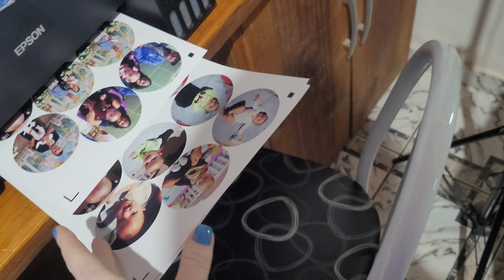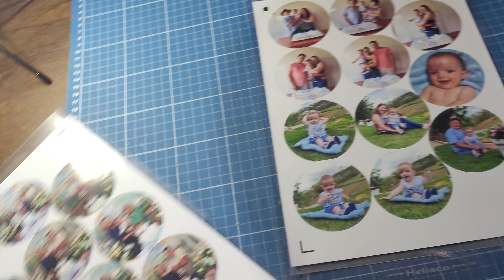Finalizei as Encomendas - Fiz 60 bolinhas de Natal - Rotina de Encomenda